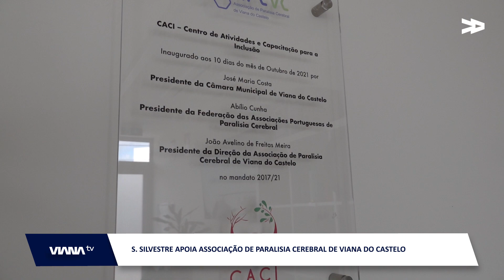São Silvestre apoia Associação de Paralisia Cerebral de Viana do Castelo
A 10ª edição da Corrida São Silvestre de Viana do Castelo, marcada para o dia 23 de dezembro, vai ter este ano um cariz solidário com a participação da Associação de Paralisia Cerebral de Viana do Castelo. Uma parte do valor angariado com as inscrições vai ser entregue à associação.